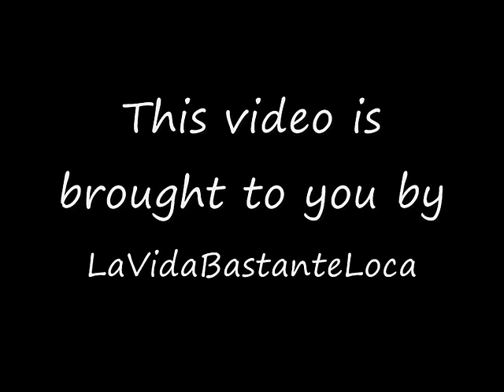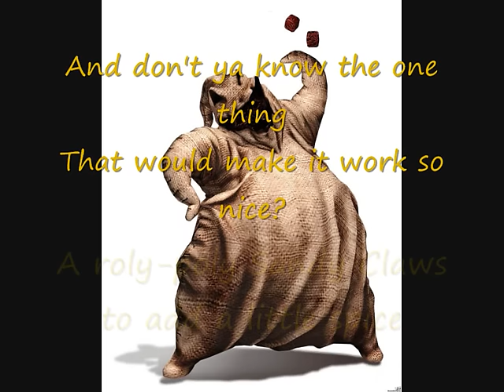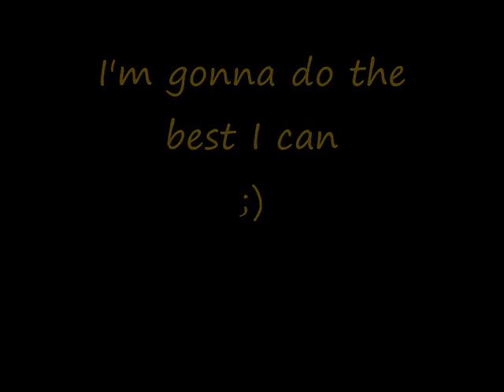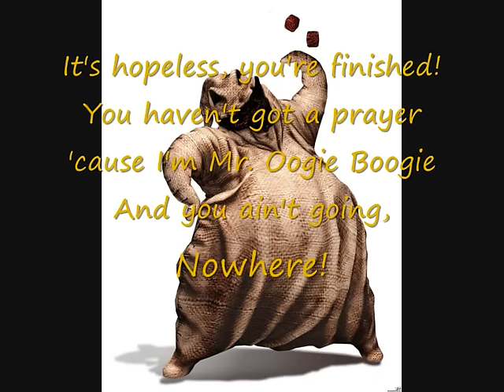Oogie Boogie song lyrics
I got bored so I made a lyric video of the best song in the film The Nightmare Before Christmas (which is a musical).
The Oogie Boogie man is a villan so he obviously has the best song